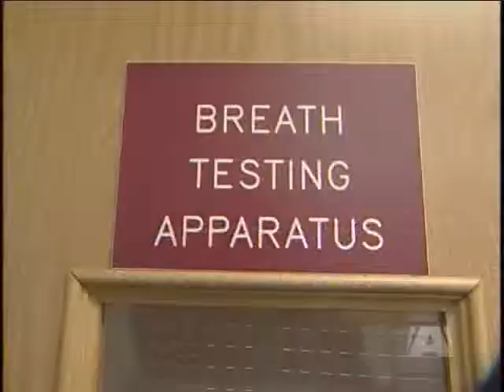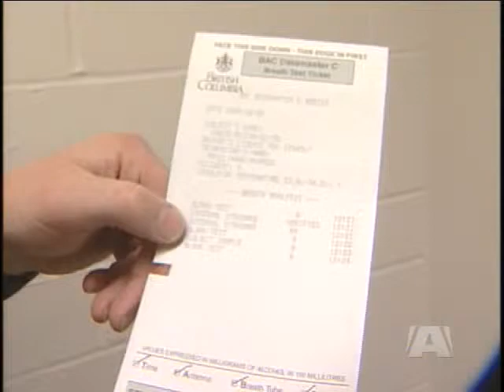MADD Ranks Provinces In Annual Report Card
SAANICH - Mothers Against Drunk Drivers (MADD) says B.C. needs to improve its handling of impaired driving issues.

MADD says B.C. scored a C+ and ranks seventh among the provinces in its annual report card.

MADD approves of this province's 90-day administrative license suspension, alcohol interlock and vehicle impoundment programs.

But the group says B.C. must impose zero blood alcohol limits for all young drivers and should beef up remedial programs and short-term license suspensions.

The province says it is getting tough on impaired drivers with a focus on higher penalties and increased enforcement.